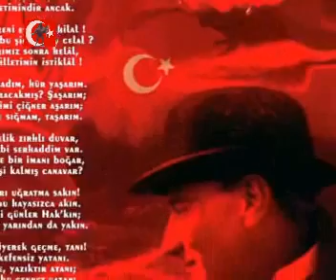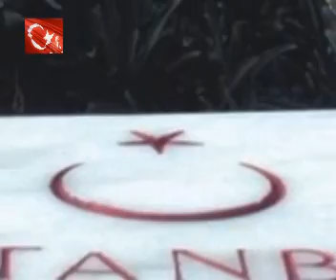-=BAYRAK=- " BAYRAK DEDİĞİN CANDIR ÜZERİNDEKİ KANDIR."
BAYRAĞIMIZA SAYGI GÖSTERMEYENLER BU VİDEO SİZLERE HAZIRLANDI AKLINIZI BAŞINIZA ALIN DERİM... ŞİİR SAHİBİ DR. SAVAN GÜNAY'IN KATKILARI İLE HAZIRLANMIŞTIR... SAVAN ABİMİZE SAYGILARLA...